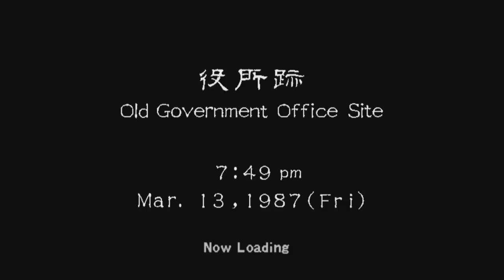Shenmue II Part 49 - Geld verdienen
Wir brauchen einen ganzen Haufen Asche, um gegen die Kämpfer anzutreten. Und wir haben *nachguck* nichts. Zeit für einen Nebenjob.